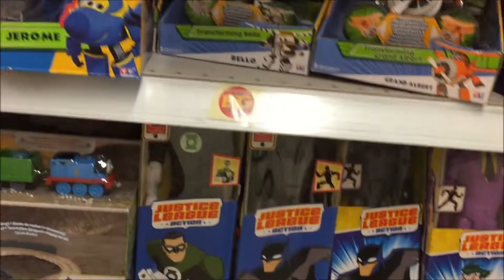Okula Dönüş - Kırtasiye Alışveriş Vlog - A101 - Carrefour - Migros - Bim - Şok Market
Okula Dönüş - Alışveriş Vlog - Carrefour - Migros - Bim - A101 - Şok